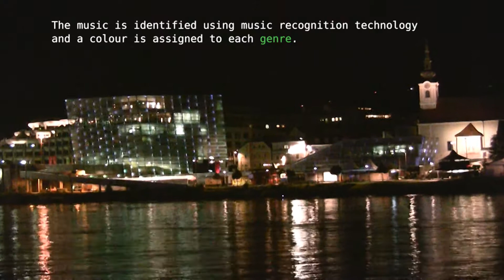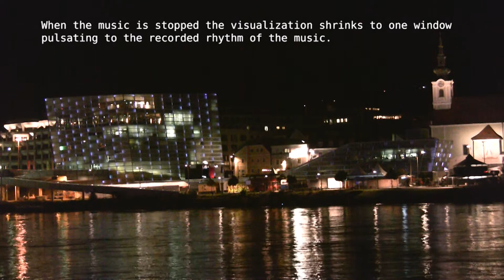Chromosonia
Chromosonia is an installation for the facade of the Ars Electronica Center that provides the means for anyone with a portable music player to visualize the music they are currently listening to.